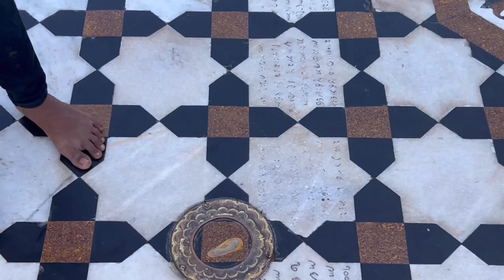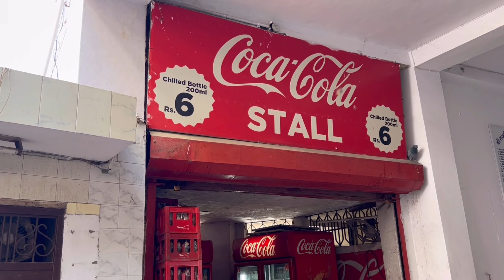Durgiana mandir me mile Krishan Bhagwan ke pair ke nishan 😱 | Golden temple